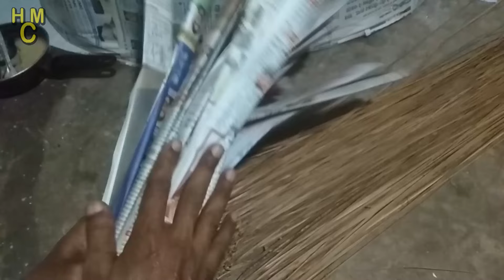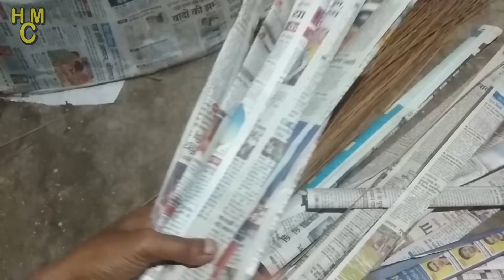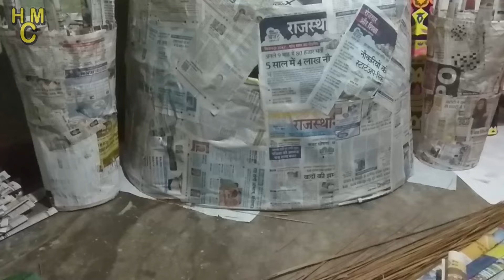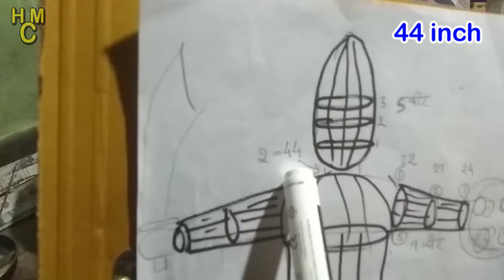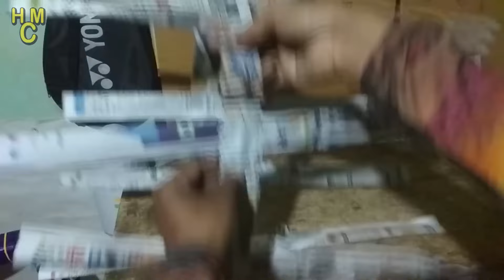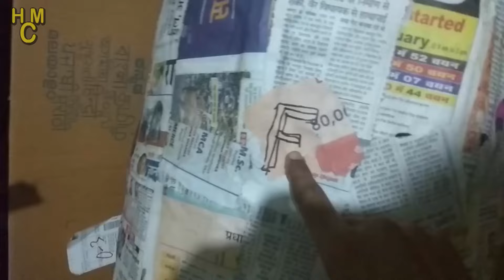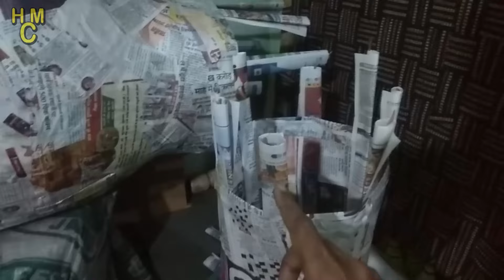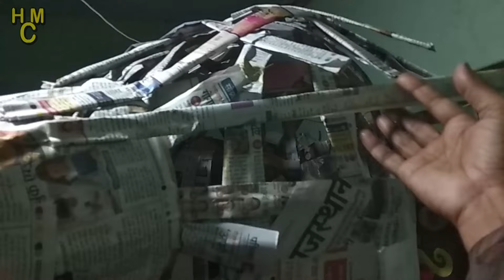How to make 10 FEET Bamboo ravan2024 at home Ravan making 10 feet homemade Bass ka bamboo ravan P 3